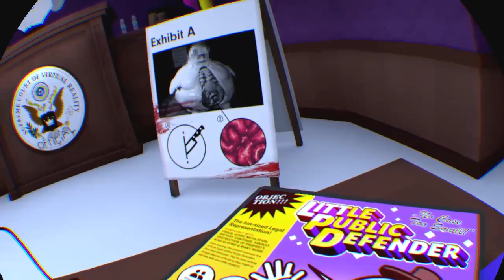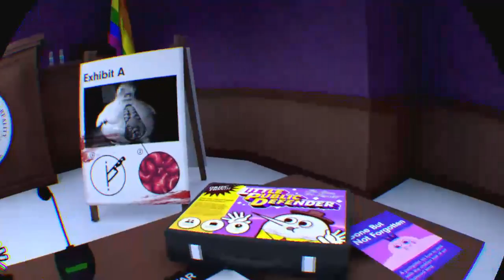VR Accounting + .Live gameplay with Live Commentary (Part 6)